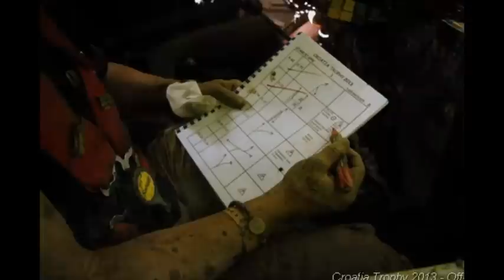Croatia trophy 2013 day 2